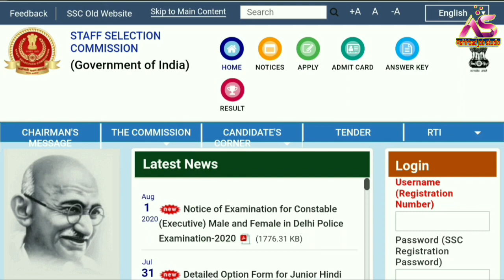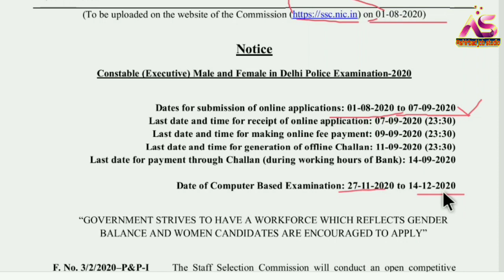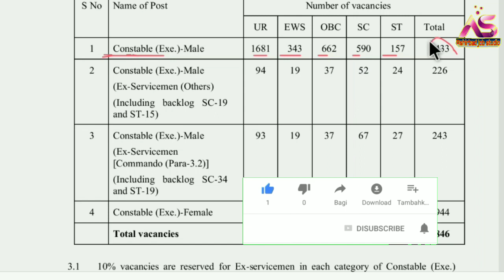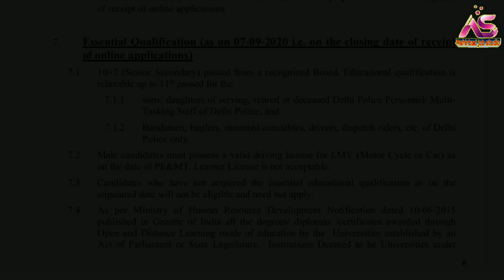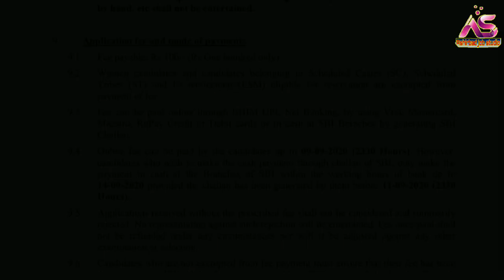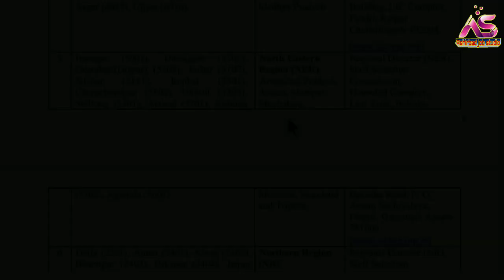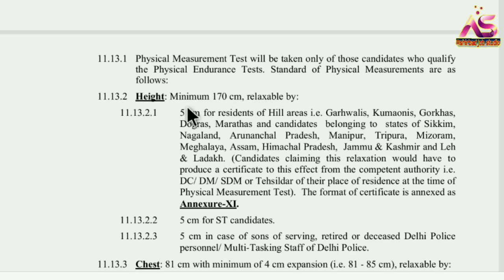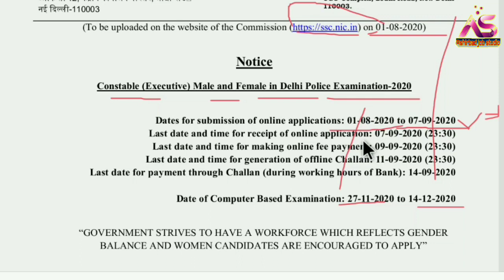SSC DP Constable Recruitment 2020|| Delhi Police Constable Job 2020||Online Apply,12Pass Job.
Railway interview
airport job
C.B.S.C. Requirement